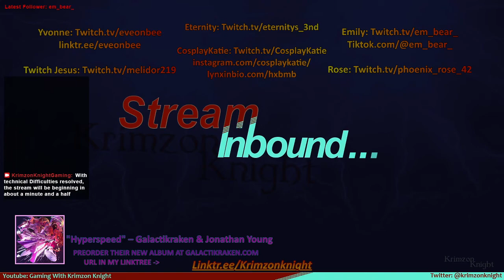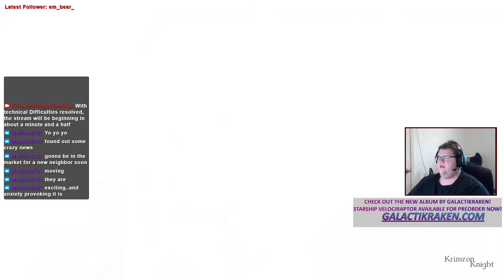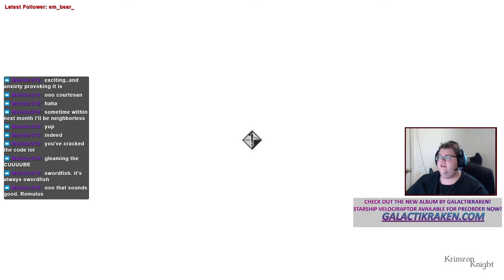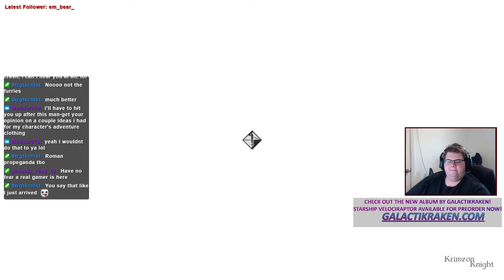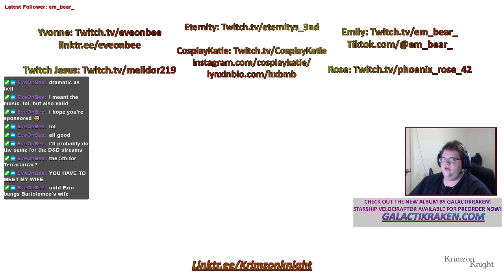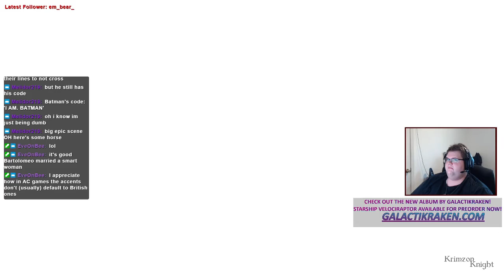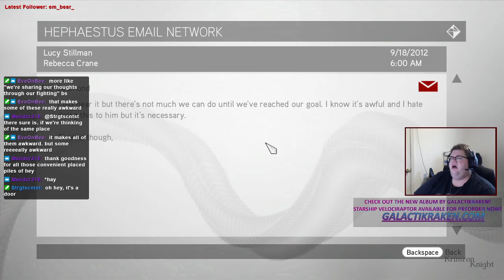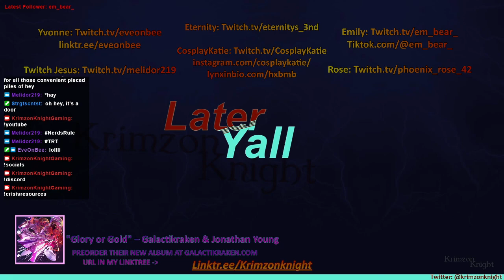Krimzon plays Assassin's Creed Brotherhood: Episode 4 – Rome-ing around